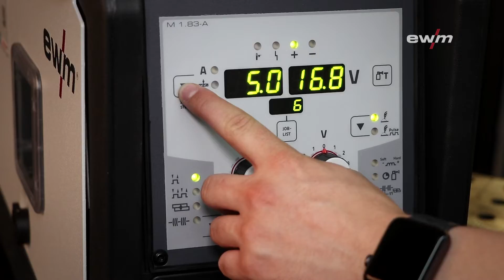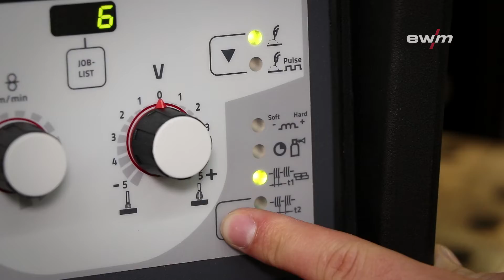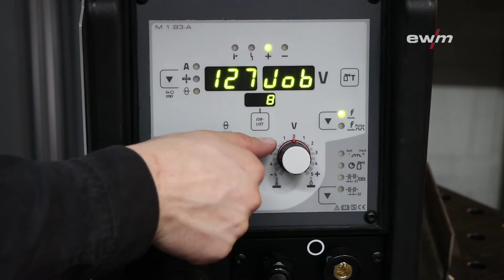Picomig 180 Puls / Synergic | EWM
Die Picomig 180 ist ein kleines, leichtes und handliches Gerät der EWM AG. Dieses Schweißgerät gibt es in zwei Varianten – als Synergic und als Puls. MIG/MAG-, MIG/MAG-Impuls-, E-Hand-, WIG-Liftarc- und Intervall-Schweißen sind für dieses Gerät kein Problem.

The Picomig 180 is a small and handy welding machine by EWM AG. It is available in two versions – as a Synergic machine as well as a pulse one. The machine is perfectly equipped for MIG/MAG, MIG/MAG pulse, MMA, TIG Liftarc and interval welding.